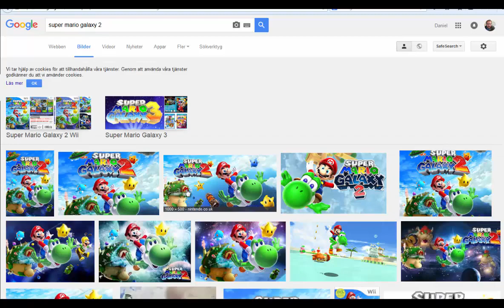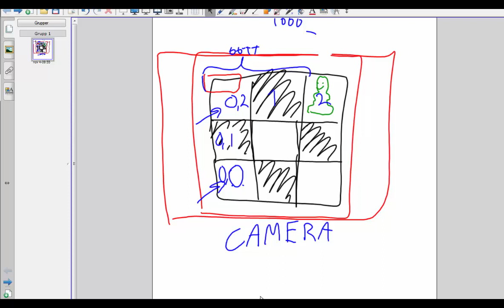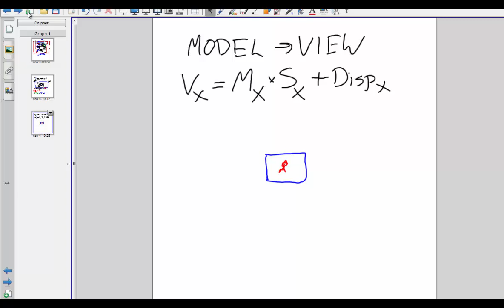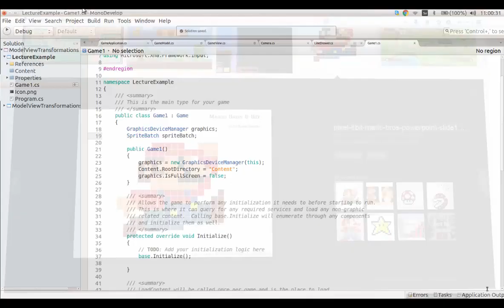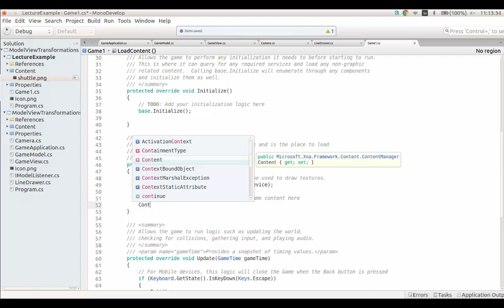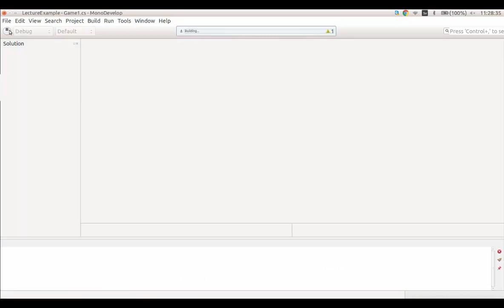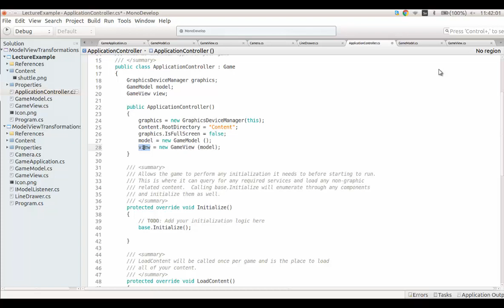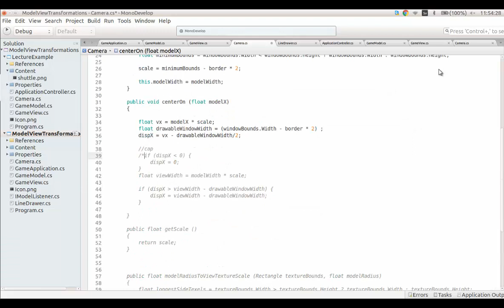1DV437 Föreläsning 1 Model View Transformations